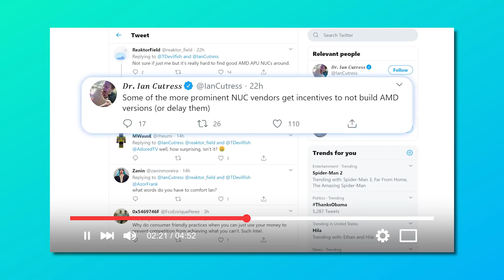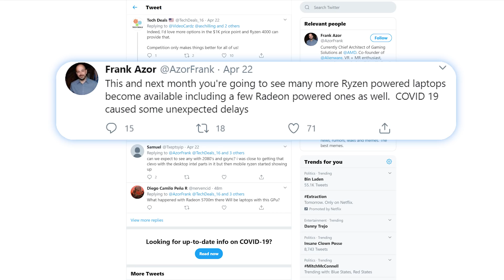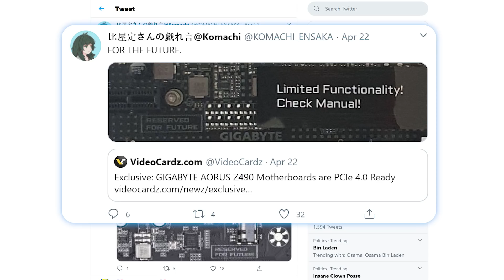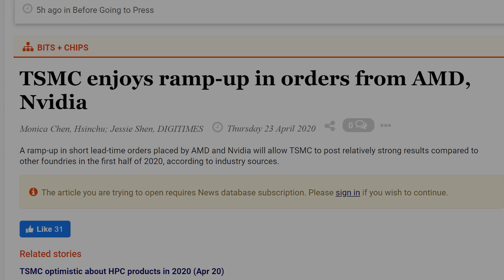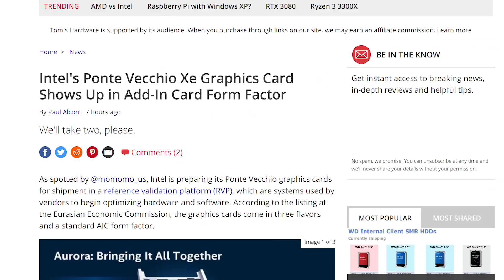Intel’s 7nm DISCRETE GPU Found, 4th Gen Ryzen & RTX 3000 Coming SOON?!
Intel's upcoming discrete GPU was spotted, AMD's Ryzen 4000 and Nvidia's RTX 3000 series coming soon, more Ryzen 4000 notebooks and 11th Gen gets PCIe 4.0!